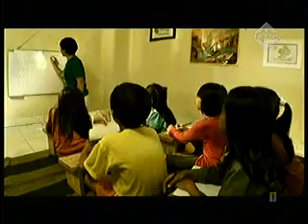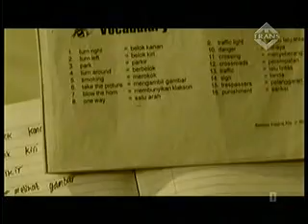Indigo Trans TV Eps. -Putri- (23 August 2012) Part 4